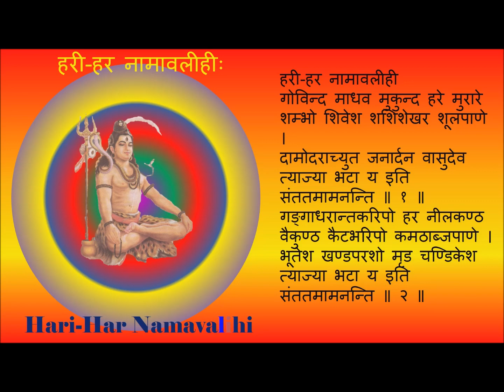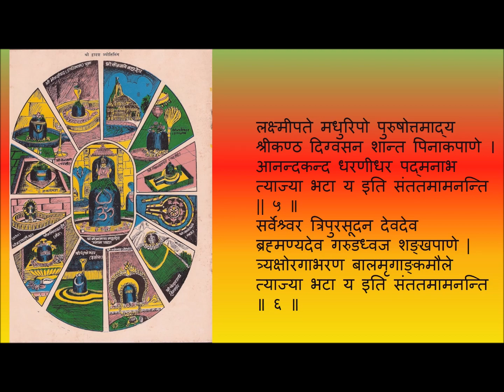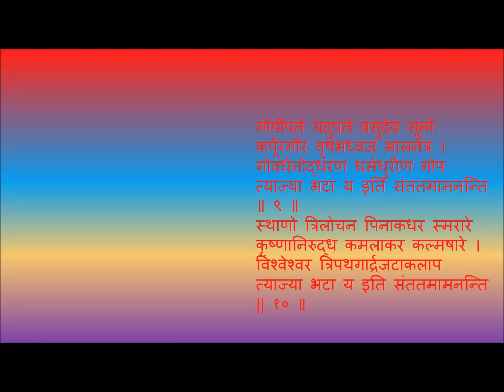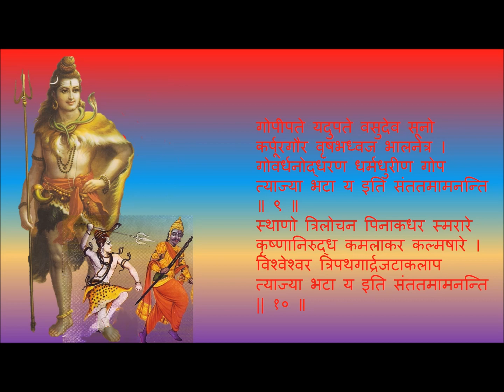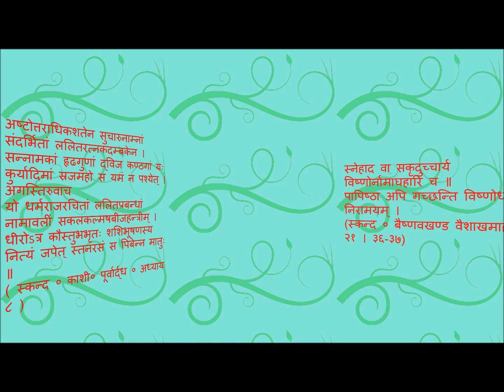HariHar Namavalihi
HariHar Namavalihi includes 108 names of God Hari ( God Vishnu ) and God Har (God Shiva) told and recited by God Yama (God of Death) to his Dootas (Yama Doot).with an orded not to touch whosoever is reciting theses names at the time of death (last days ) and not to bring him/her to Yama Loka so that he can go to other higher loka.